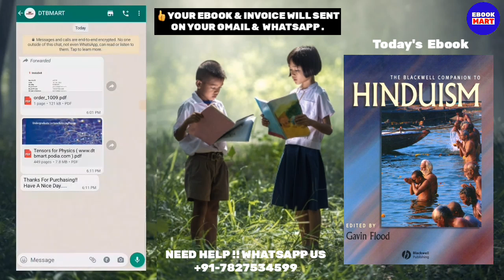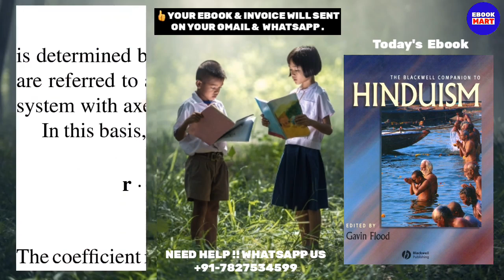The Blackwell Companion To Hindunism Book | By Gavin Flood | Best Religious Books | EBOOKMART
Ebook Name : The Blackwell Companion To Hindunism
Ebook Price :  Rs/- 25

Timestamp
00:00 Introduction
01:03  The Blackwell Campanion To Hindunism
02:03 Gavin Flood Books
03:03 Religious  Books

4 hindu beliefs
hindunism books
does hinduism have a book
how many books are in hinduism
hinduism books for beginners
are hinduism and buddhism similar
are hinduism and buddhism related
how many books does hinduism have
hinduism books in english
books hinduism
did hinduism come from buddhism
does hinduism have holy books
is there a book for hinduism
what book does hinduism use
what book does hinduism read
does hinduism have a holy book
hinduism famous books
how many holy books does hinduism have
hinduism book of study
what is the most important book in hinduism
was hinduism before buddhism
was hinduism or buddhism first
main books of hinduism
what are hinduism holy books
how many hindu books are there
when hinduism began
hinduism book of religion
hinduism books
where hinduism began
book hinduism
where hinduism was founded
best hinduism books
which hindu books to read
who hinduism
what holy book does hinduism have
best books on hinduism reddit
books based on hindu mythology
hinduism books of worship